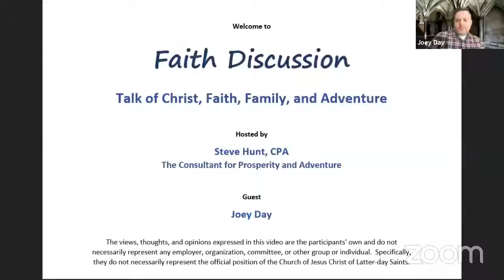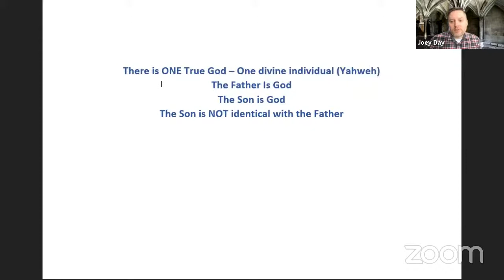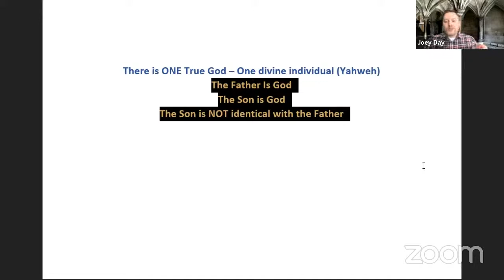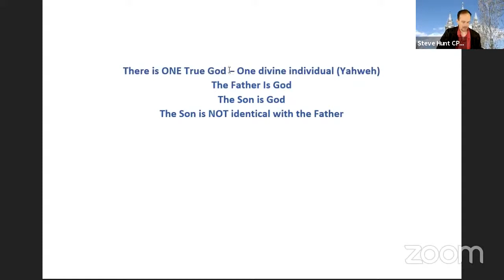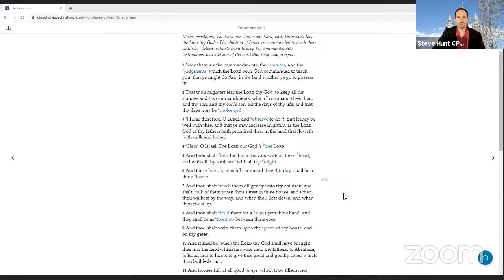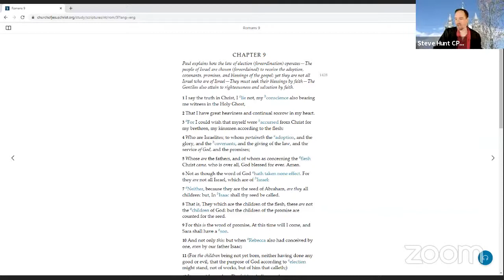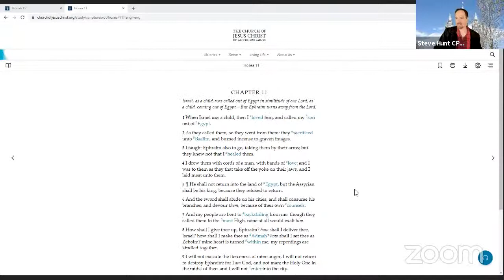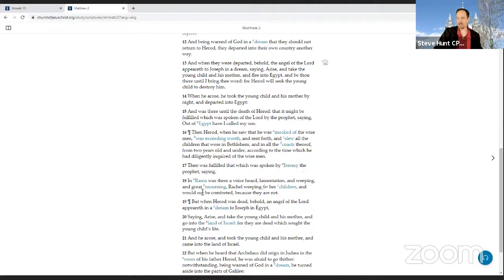Pt 1 The Trinity - Response to "The Latin Trinity, Scripture, and Logic" on Exploring Mormon Thought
This is Part 1 of a Response to Episode 51 of the Podcast
"Exploring Mormon Thought"
The Episode was called "The Latin Trinity, Scripture, and Logic - Of God and Gods" and it can be listened to here:

In the Podcast, Corey, Jacob, and Blake Ostler (all practicing members of the Church of Jesus Christ of Latter-day Saints - aka "Mormons") discuss the seeming contradiction of the Trinity.

In this video, Joey Day (a believing Trinitarian) and Steve Hunt (another practicing Latter-day Saint) discuss their reaction to the Podcast. (Steve and Joey previously discussed the Trinity briefly in this earlier video Part 2 of this conversation can be viewed

Do Mormons believe in the Trinity? Is the Trinity a contradiction? Are the principles that support a belief in the Trinity found in the Bible or even in LDS Scripture?

The views, thoughts, and opinions expressed in this video are the participants' own and do not necessarily represent any employer, organization, committee or other group or individual.  Specifically, they do not necessarily represent the official position of the Church of Jesus Christ of Latter Day Saints.